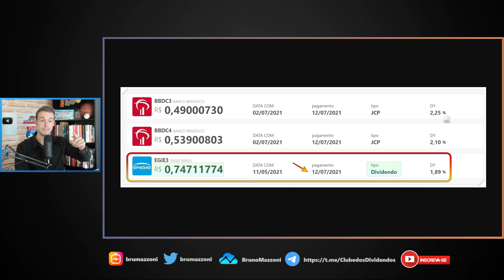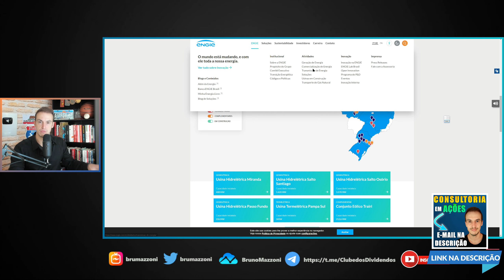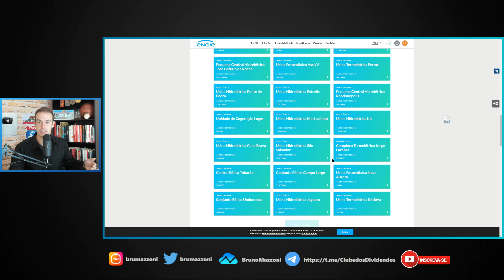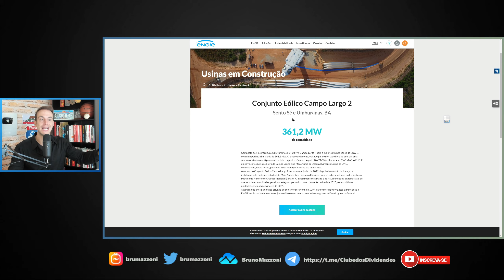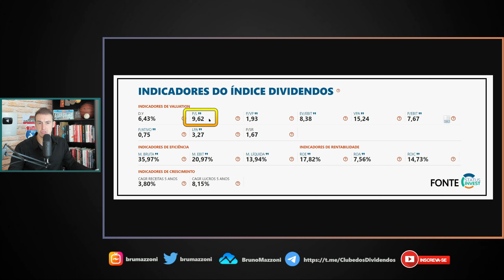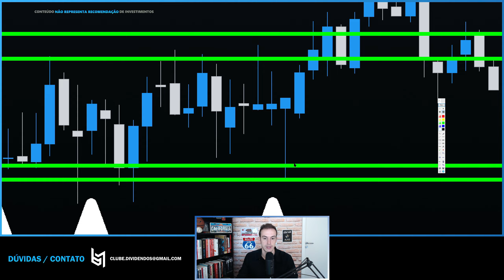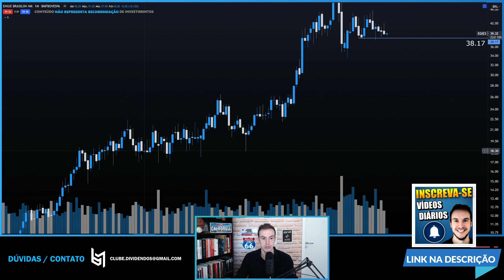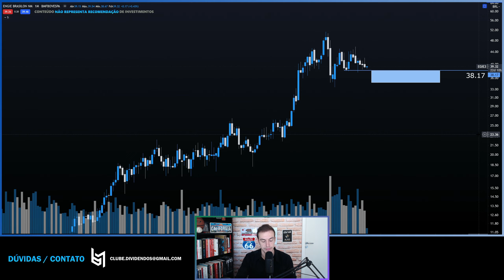Engie | Ação Boa Pagadora de Dividendos para Longo Prazo (Egie3)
Fala Pessoal, vídeo de hoje eu comento sobre as Ações da Engie. Ticker Egie3.

Estude Análise Gráfica e Técnica

Aprenda Tudo sobre Ações Baratas, Value Investing, Growth e Dividendos